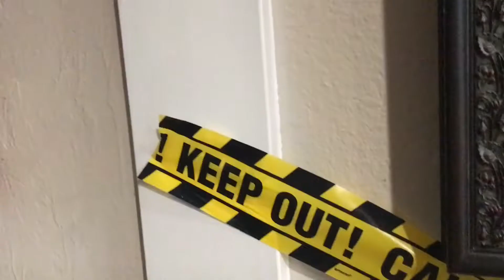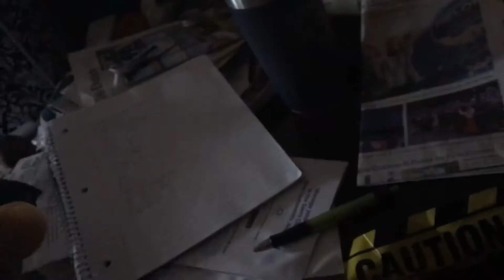Costume contest [ halloween special ]